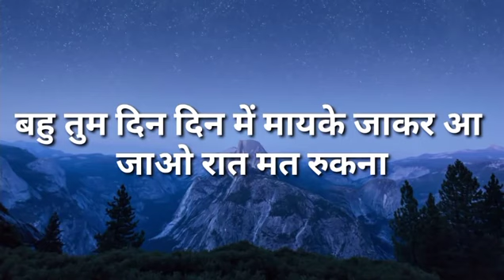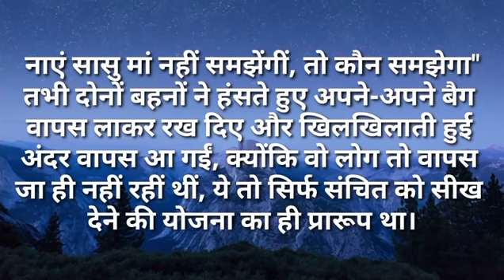बहु तुम दिन दिन में मायके जाकर आ जाओ रात मत रुकना|Ilike story Kahaniya|Moral Stories|Story मेरी Ti